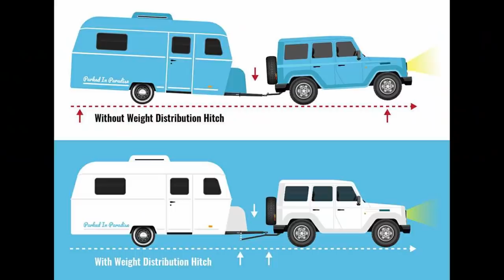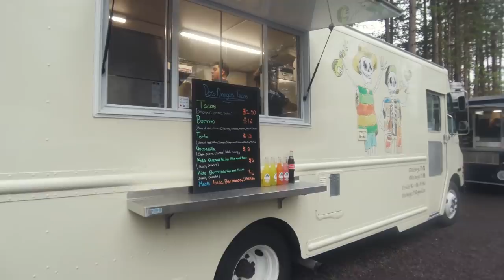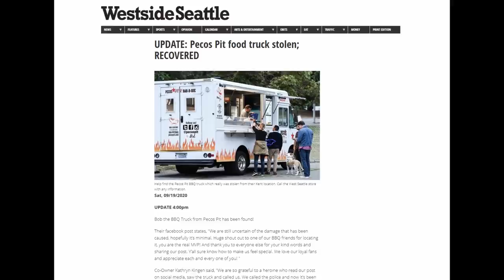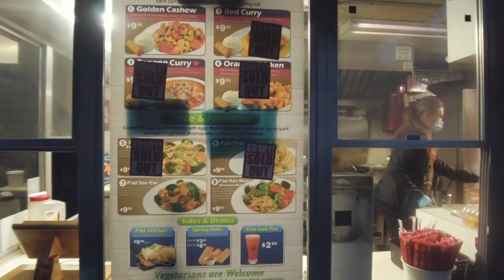คำอวยพรจาก FC ส่งมาถึงผมแล้วครับ I ชีวิตรถฟู้ดทรัคในอเมริกา Djung TV EP.115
ขอบคุณทุกกำลังใจและคำอวยพรที่ส่งมาให้ผมและครอบครัวครับ ได้รับแล้วครับ เต็มๆเลยครับ
มีความสุขกลับบ้าน
🙏🙏🙏 ขอให้ทุกคำอวยพรส่งกลับไปให้ทุกคนเช่นกันนะครับ

# ชีวิตรถฟู้ดทรัคในอเมริกา ชีวิตในอเมริกา Djung TV

Amazon เอาอีกแล้ว เบื่อ!! I ชีวิตเริ่มไม่ง่ายในอเมริกา